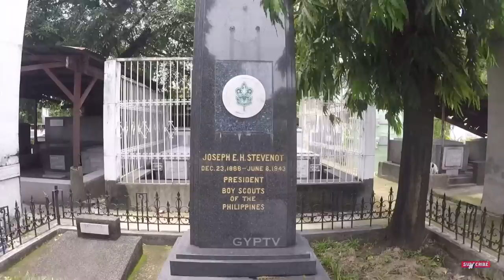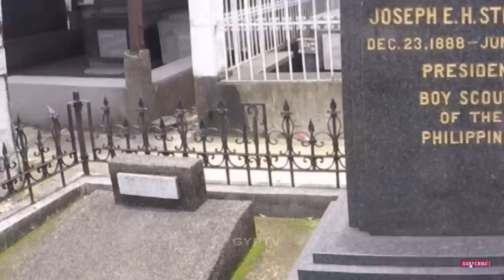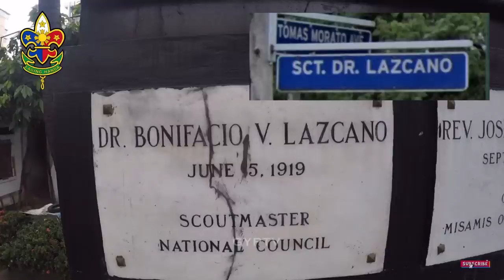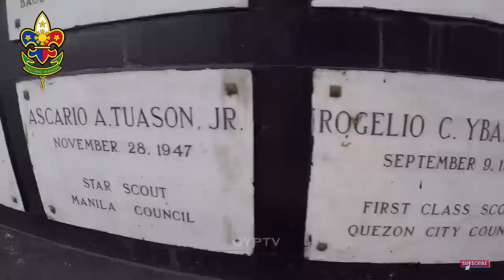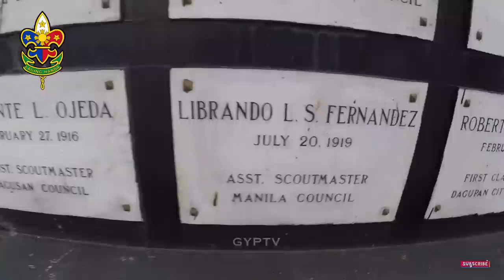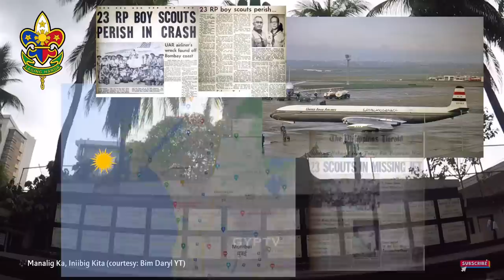Gravetour of the Famous E258en | Joseph Stevenot/24 Boy Scouts- 1963 11th World Jamboree | MNC/LLCC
ENGLISH

In this video we visited the final resting place of 24BoyScouts 11thWorldScoutJamboree at Manila North Cemetery and JosephStevenot at La Loma Catholic Cemetery.
NOTE: the remains of Pedro Paterno was already moved long time ago to a crypt in San Agustin Church.